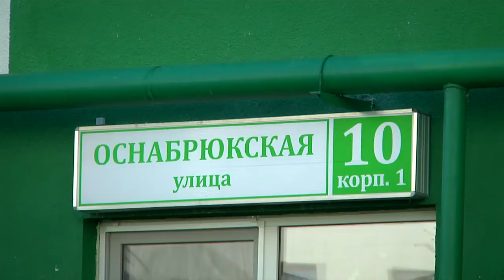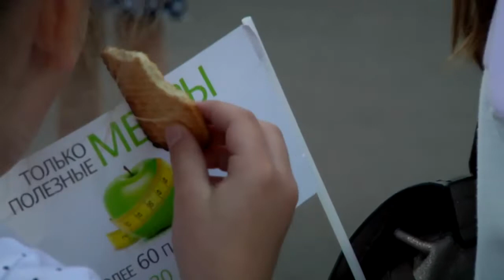В минувшие выходные для детей и их родителей в жк Мичуринский устроили праздник во дворе